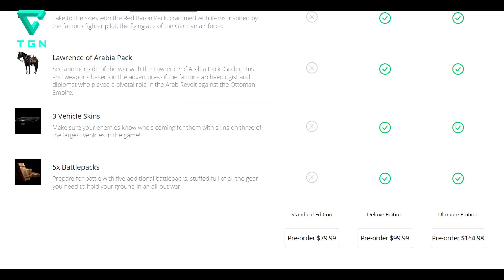战地1公测： 是否该入手？如果入手，该买什么版本？ 值不值？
战地１即将来临，小Ａ谈自己一些看法，决定。